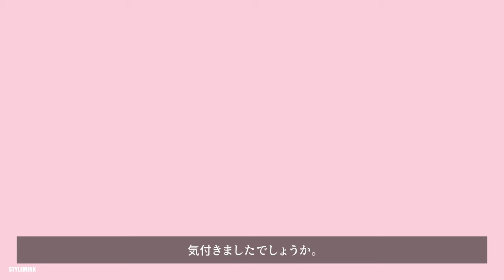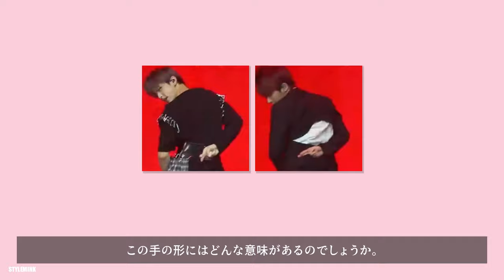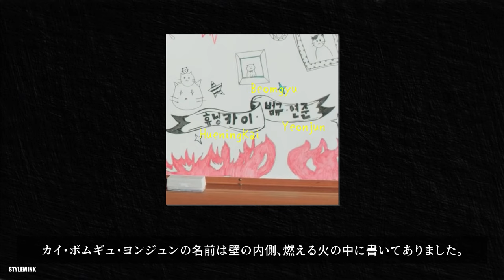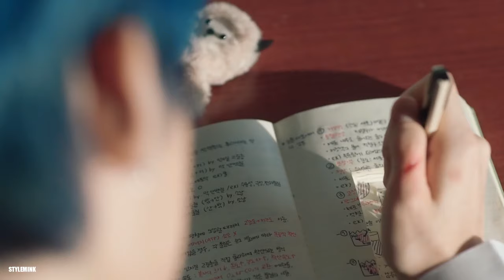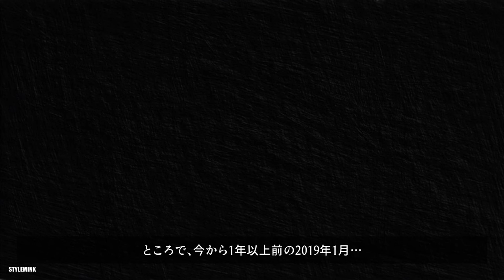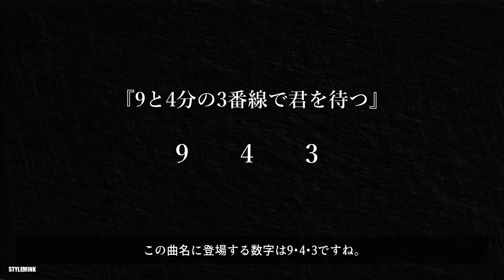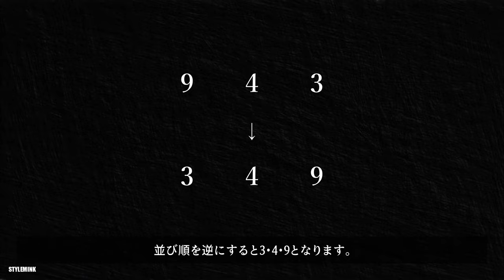🎲𝐓𝐗𝐓 - 'Can't You See Me?' Official MV 考察まとめ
▼STYLEMINK
コメントやDMで情報を提供して下さった皆さん、ありがとうございました。
⚠️頑張って作りましたが、内容が原作者の意図と異なる可能性がございます。ご了承下さい。
⚠️본 세계관 해석 영상은 편집자의 견해로, 원작자의 의도와 다를 수 있습니다. 양해 부탁드립니다.
⚠️I made my best, but the contents may differ from the original author's intention. Please understand.

▼BGM
DooPiano - nim
Dalpia달피아 - nim

▼RECOMMEND
TXT (투모로우바이투게더) '세계가 불타버린 밤, 우린... (Can't You See Me?)' Official MV
[T:TIME] '세계가 불타버린 밤, 우린... (Can't You See Me?)’ MV reaction - TXT (투모로우바이투게더)